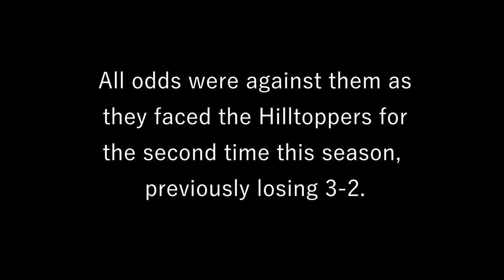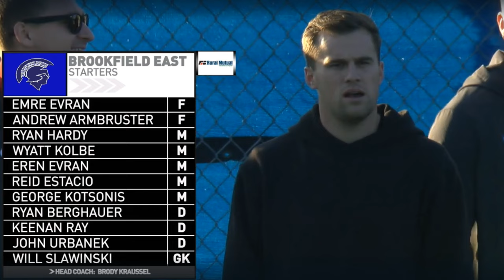Middleton Boys Soccer 2023 - STATE CHAMPIONS - Official Movie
"Don't let your dreams be dreams..."